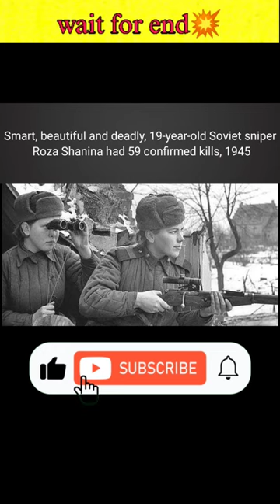wait for end💥 || Roza Shanina || Selvamindvoice